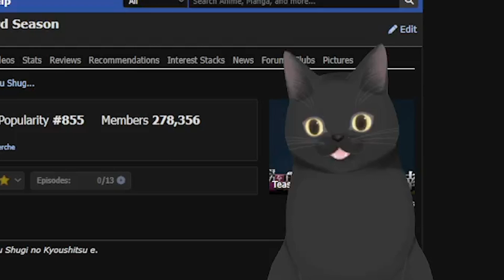CLASSROOM OF THE ELITE S3 EP 8 SHOCKS ME WITH HOW AYANOKOUJI-KUN DEALS WITH IT. INSANE!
CLASSROOM OF THE ELITE S3 EP 8 (reaction)